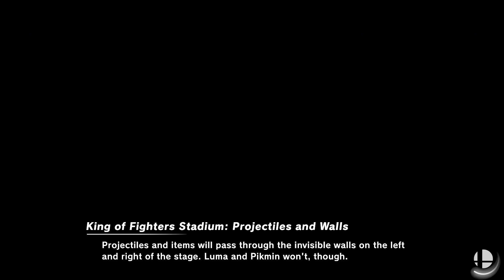Super Smash Bros. Ultimate - KOF Stadium & Shadow Moses Island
40 Stocks
Fighters: Toon Link vs Zelda vs Ike vs King K Rool vs Wario vs Terry vs Snake vs Bayonetta
Stage: KOF Stadium and Shadow Moses Island
Music: Judgment - Metal Slug 2 and Main Theme - Metal Gear Solid Peace Walker
Items: All

Requested by Caylon Dunson